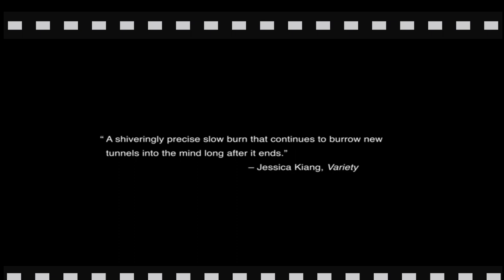Rimini | Michael Thomas | Tessa Göttlicher | Inge Maux | Claudia Martini | Georg Friedrich | 2023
The death of his mother brings Richie Bravo back from his adopted home in Italy to his teenage bedroom in Lower Austria, where Charlton Heston is still flexing his biceps and Winnetou is still alive.